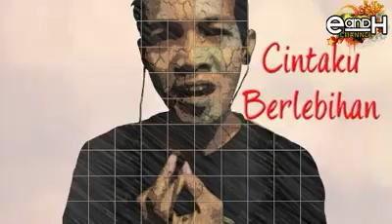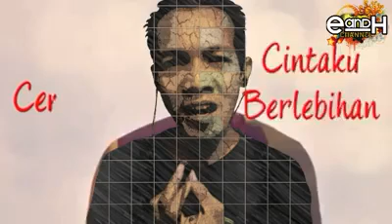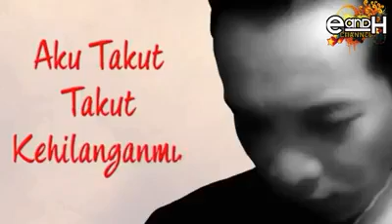Aku Takut - Repvblik [video lirik]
Bikin Baperrrrr Banget